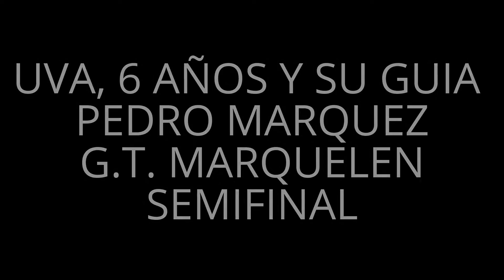CLASE 3 OBEDIENCIA CAMPEONATO DEL MUNDO DEL FMBB 2017 HALLE ALEMANIA